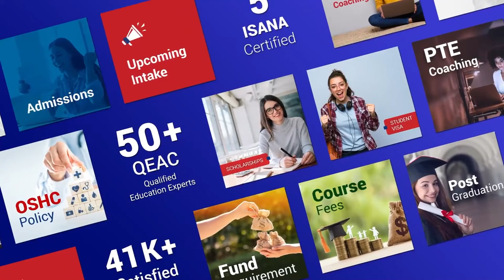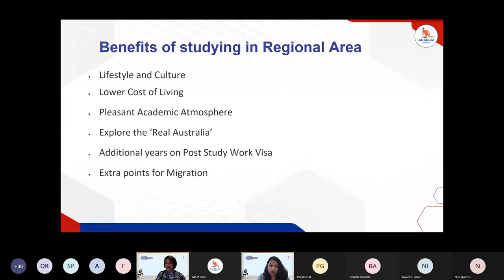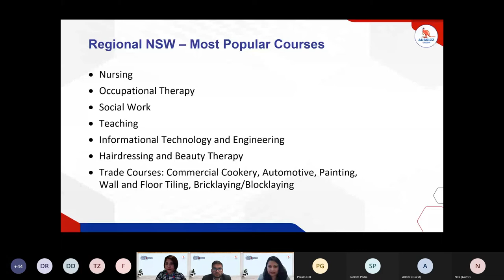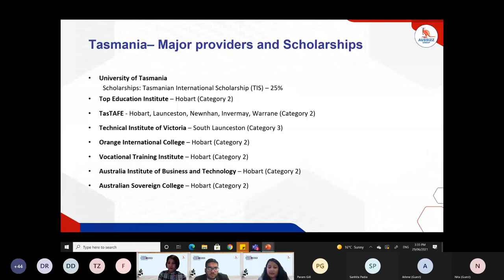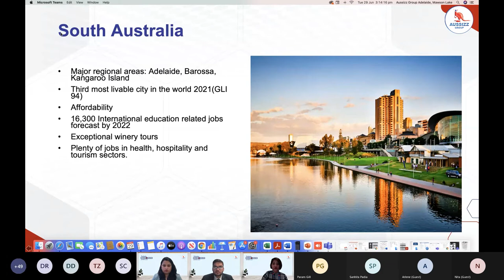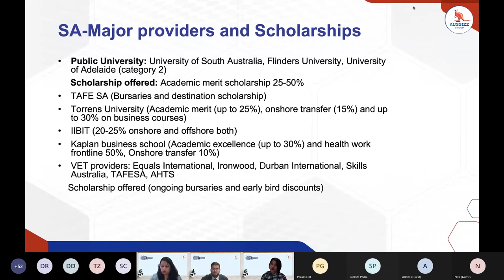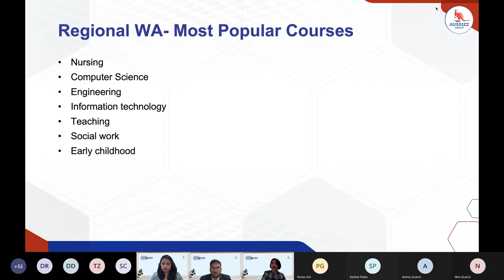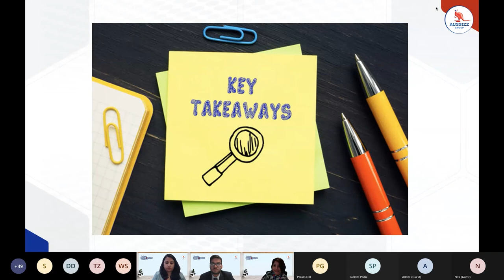Regional Courses & Scholarships – Aussizz Conclave 2021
𝐓𝐡𝐞𝐫𝐞 𝐚𝐫𝐞 𝐚 𝐥𝐨𝐭 𝐨𝐟 𝐨𝐩𝐩𝐨𝐫𝐭𝐮𝐧𝐢𝐭𝐢𝐞𝐬 𝐟𝐨𝐫 𝐭𝐡𝐞 𝐑𝐞𝐠𝐢𝐨𝐧𝐚𝐥 𝐂𝐨𝐮𝐫𝐬𝐞𝐬.

And our experts, Ms. Saru Jindal and Ms. Manpreet Kaur, at Aussizz Australian Migration & Education Conclave 2021 reveal them to you.

Watch the video by our experts to know more details.

𝐘𝐨𝐮 𝐜𝐚𝐧 𝐚𝐥𝐬𝐨 𝐤𝐧𝐨𝐰 𝐚𝐛𝐨𝐮𝐭 𝐯𝐚𝐫𝐢𝐨𝐮𝐬 𝐨𝐭𝐡𝐞𝐫 𝐨𝐩𝐩𝐨𝐫𝐭𝐮𝐧𝐢𝐭𝐢𝐞𝐬, 𝐣𝐨𝐢𝐧 𝐨𝐮𝐫 𝐂𝐨𝐧𝐜𝐥𝐚𝐯𝐞 𝟐𝟎𝟐𝟏 𝐟𝐨𝐫 𝐅𝐑𝐄𝐄